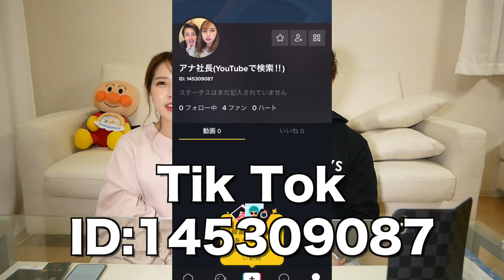ぽっちゃりカップルがジムに1年間通って変わった事🐖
ジムに通いだして1年が経ちました！アナ社長はなんと、マイナス12kgのダイエットに成功✨ジムに通い続けているおかげでたくさんの変化がありました。今回は具体的に何が変わったのかお話ししています！！

もうすぐ新生活が始まると言う事で、何か新しいこと始めようと考えている方は是非ジムへ通ってみるのも候補に入れてみてください♡

【3ヶ月で-12kg痩せた】ダイエット成功法を公開します。【太りやすい体質です】